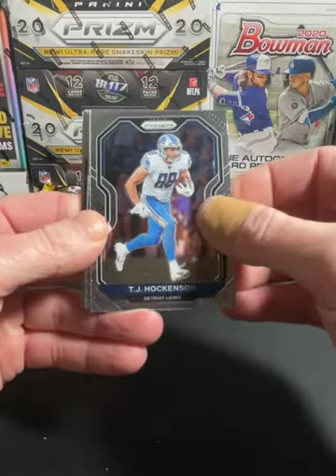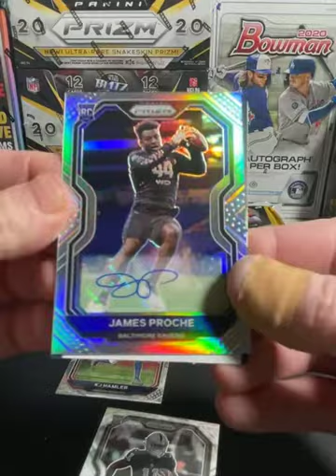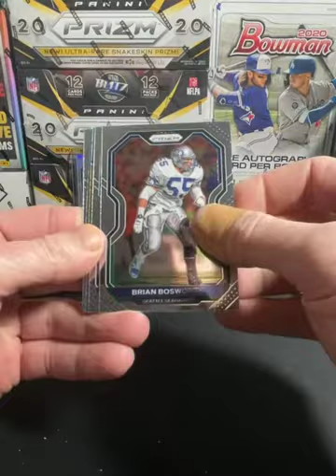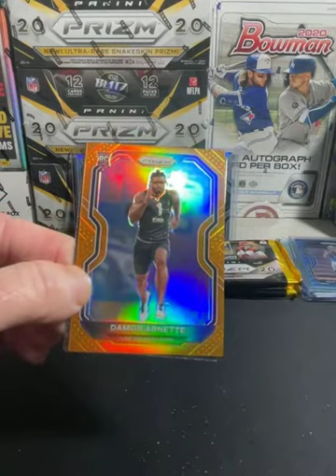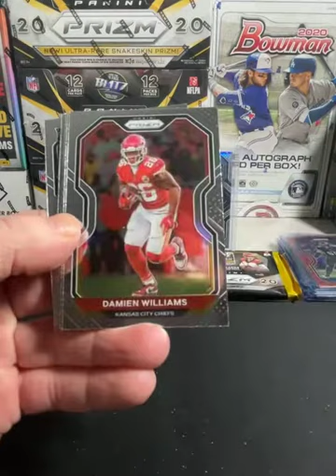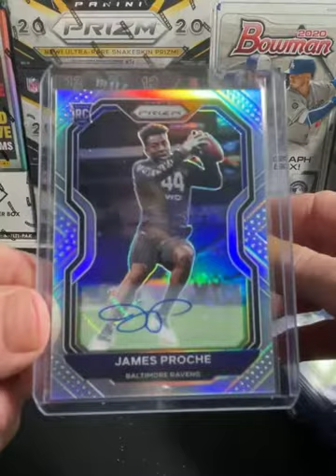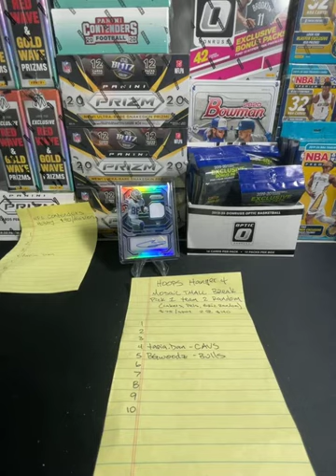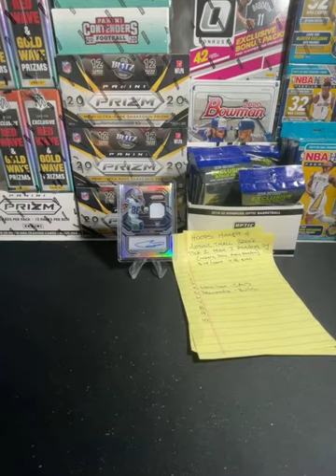eBay Break #5 NFL Prizm Hoibby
CeeDee Lamb RPA!